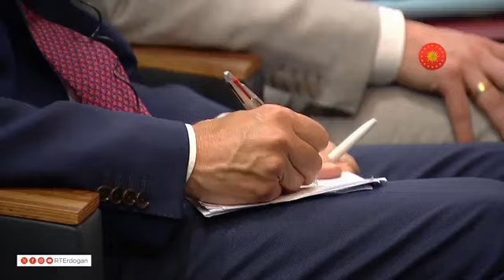Cumhurbaşkanımız Erdoğan, Hollanda Başbakanı Rutte ile ortak basın toplantısı düzenledi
İkili münasebetlerimizi daha ileri seviyelere taşıma kararlılığımızı teyit ettik. Ticari ve ekonomik ilişkilerimiz derinleşerek güçlenmeye devam ediyor” dedi.